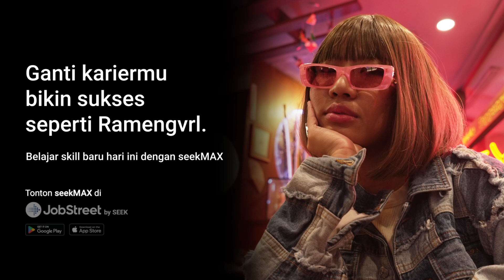The Pivot: Ganti Karier Bikin Sukses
Nggak gampang buat mutusin pindah karier, apalagi kalau pindah ke bidang yang kita nggak tau sama sekali. Kalau salah langkah, bisa pengaruh banget ke karier kamu nantinya. Biar nggak sampai kejadian salah langkah, coba belajar skill baru di seekMAX biar career switching kamu bisa sukses seperti Ramengvrl, seorang rapper yang dulunya  adalah pekerja kantoran.